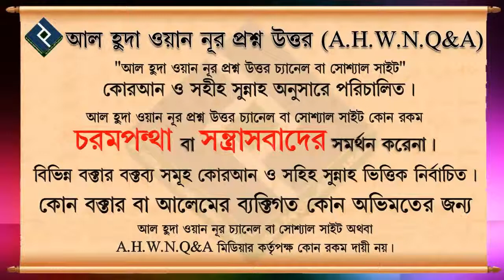একজন মুমিনের জন্য চোখের ও মুখের পর্দা কিভাবে করা উচিত ᴴᴰ┇শায়খ বশির বিন আব্দুল্লাহ